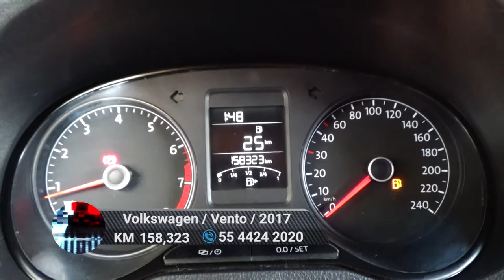Volkswagen / Vento / 2017 - 6777